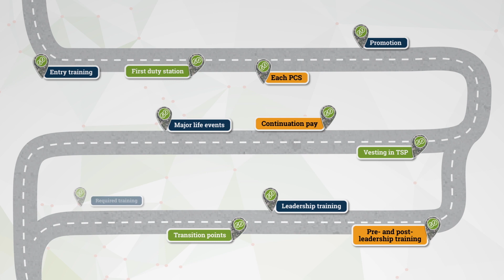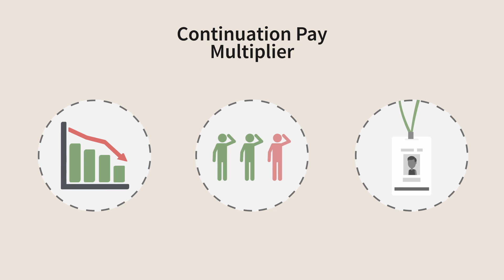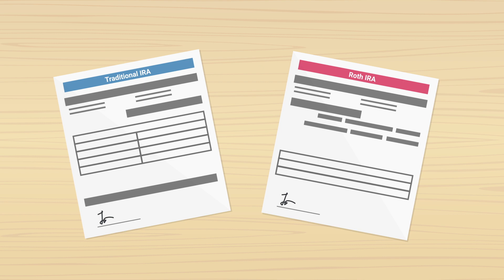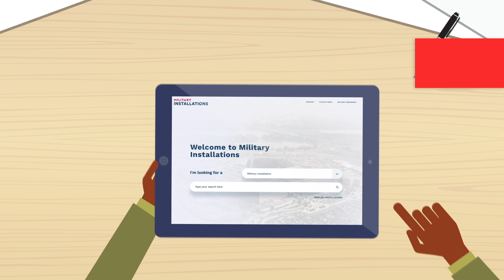Military Touchpoint Series: Tax Implications of Continuation Pay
Continuation pay is a great incentive and welcome additional income. Find out about this mid-career payment, how you might use it, and how it could impact the amount of taxes you owe.